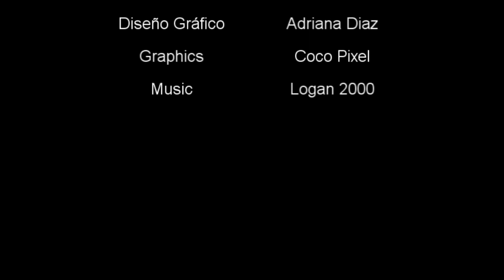#16 CHABRUTA -The Declaration of the Kohen to be Tahor or Tame -Learning with Ramban Metsora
Rabbi Dr Yehuda Eliezri, Rabbi Pinchas Frankel and Moreh Eliyahu BaYona discuses about this kind of heaven illness.
Nuestras clases son los domingos, martes y jueves a las 8 pm hora de New York.